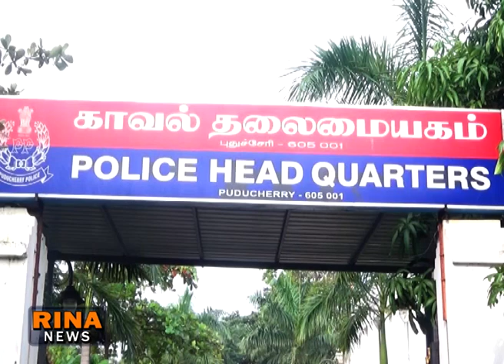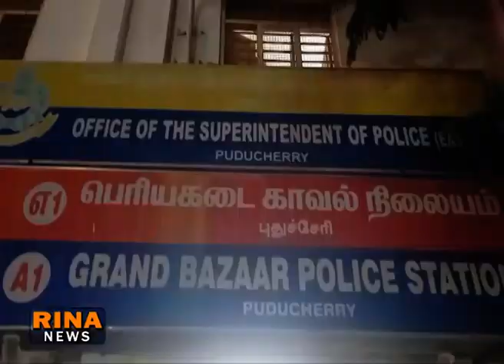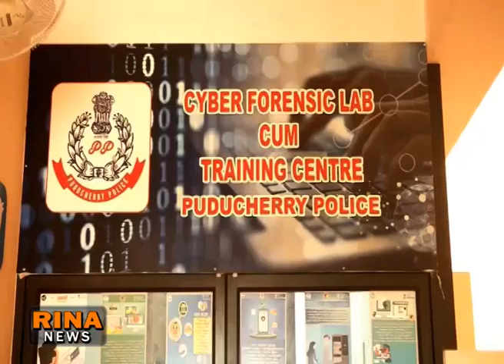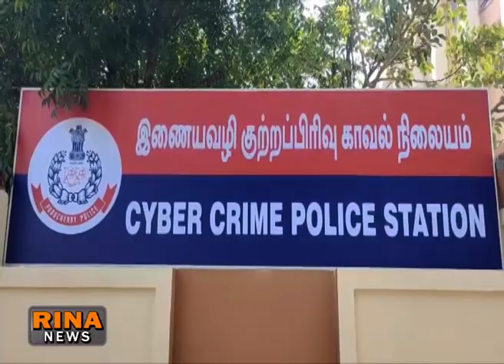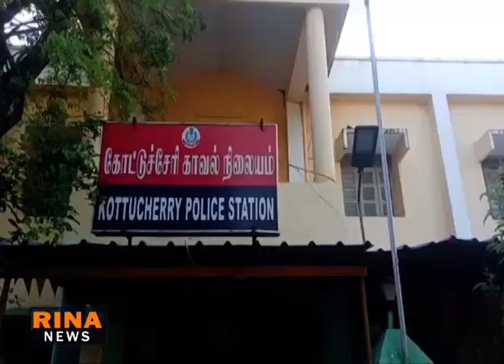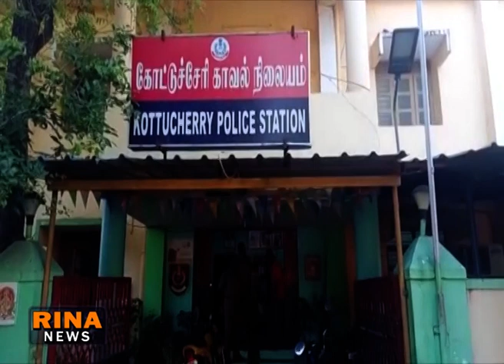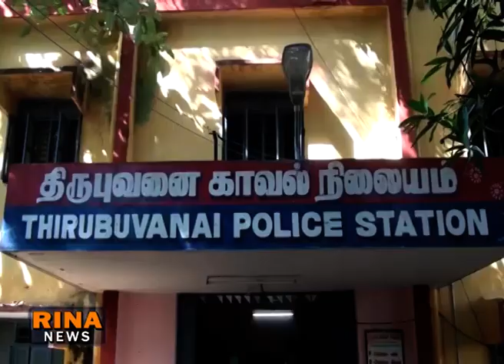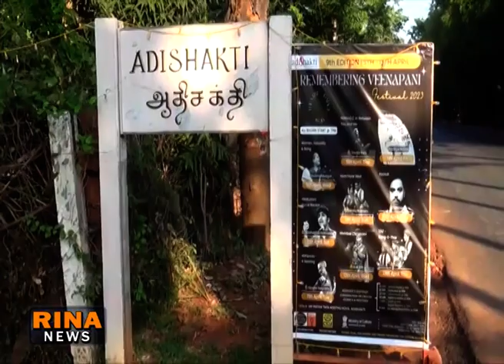RINA NEWS TODAY 13 04 2023